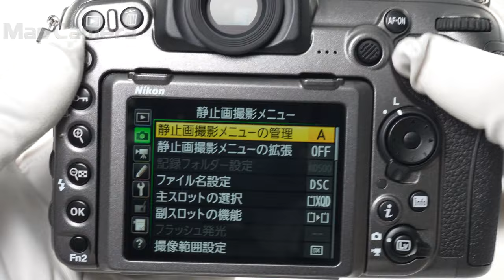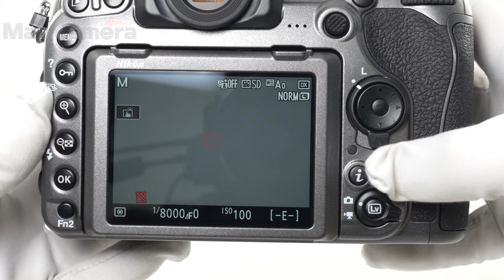Nikon(ニコン) D500 ボディ 100周年記念モデル 美品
Nikon(ニコン) D500 ボディ 100周年記念モデル

【付属品】
取扱説明書・ロゴ入り金属ケース・ロゴ入りボディキャップ・USBケーブル・バッテリー（Li-ion20）・チャージャー・ケーブルクリップ×2

【ココがポイント！】描写力・機動力・操作性を追及し、ニコンの先進技術を凝縮した『D500の100周年記念モデル』です。
高級感の溢れるメタリックグレー塗装を施し、ペンタ部側面に100周年記念ロゴが施されています。
完全受注生産のプレミアムボディを是非この機会に手にして下さい！！

【外観】スロットカバー上の外装面に若干のキズ見受けられます。全体的には使用感少なく良好なコンディションの商品です。
【その他】本革製専用ストラップ欠品につきお安くしました。